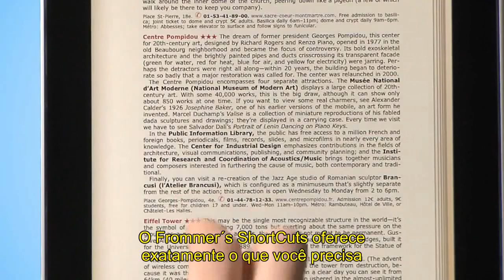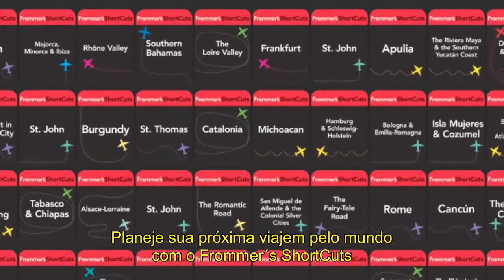Frommer's ShortCuts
Frommer's ShortCuts dá a você dicas atualizadas sobre o seu destino direto no seu e-reader.